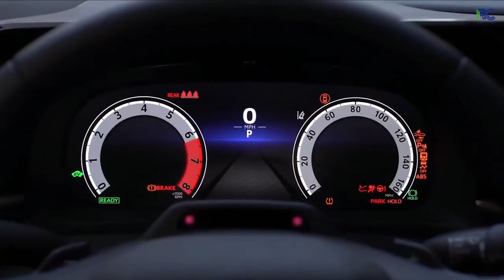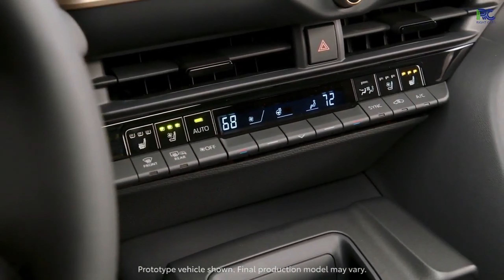New Cars 2023 Overview Toyota Crown Next Generation Hybrid Fullsize Premium sedan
سيارات  2023 .تويوتا كراون . هايبرد